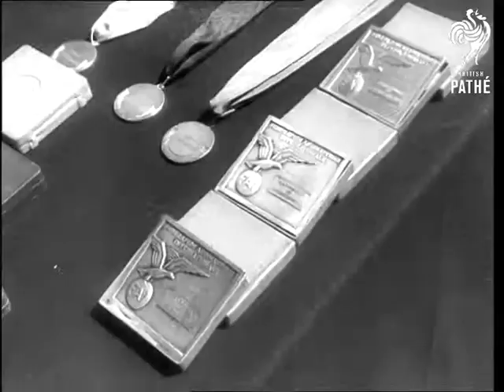Russia Takes All Aerobatics Championships (1966)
Moscow, Russia, Soviet Union (USSR).

Ground to air shots of the plane doing aerobatics. Various shots of the presentation of medals to the winners at the end of the fourth world aerobatic championship held at Tushino airfield in Moscow. Russia wins the men's competition with Vladimir Martemyanov. A Russian woman also wins and she is Galina Korchgina. The Russians also win the team prize. CU. Timekeeper looking upwards and checking stop watch. Various shots of the aerobatic, the audience watching, timekeepers looking, and the winners receiving medals and flowers.

(Lav.)

 FILM ID:3216.15